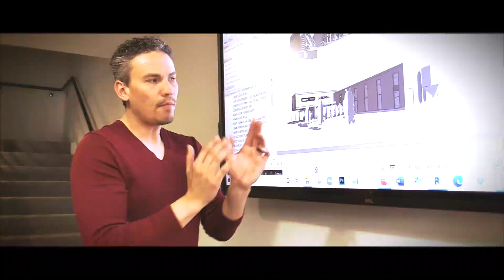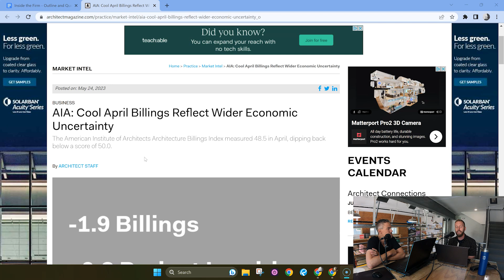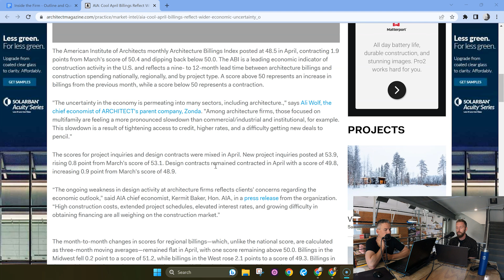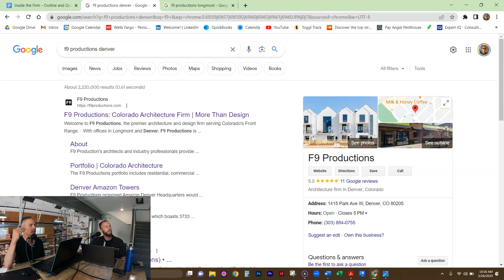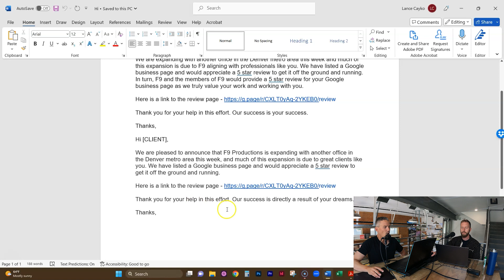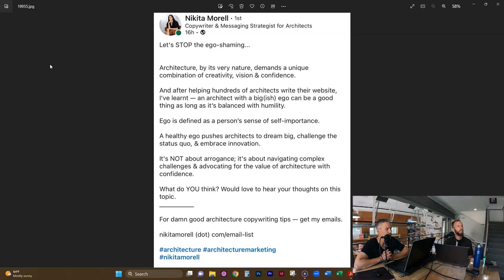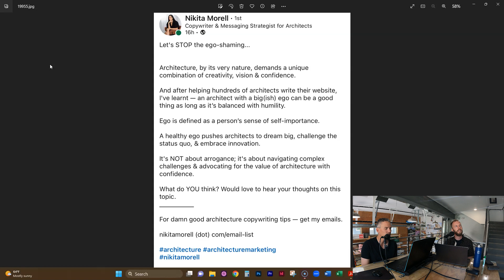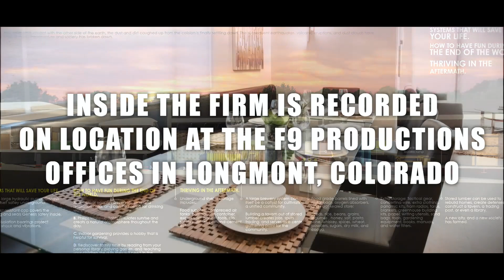307 – How to Successfully Launch a Google Business Listing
This episode originally aired on May 26th, 2023

This Week on Inside The Firm: Alex gives us a look at April Billings from the AIA, then Lance dives in on how to successfully launch a Google Business Listing, and next it’s still time to ego shame architects, and last but not least more A.R.E. Jeopardy!. Join us as we go back Inside the Firm!